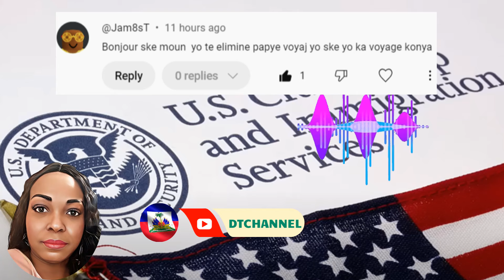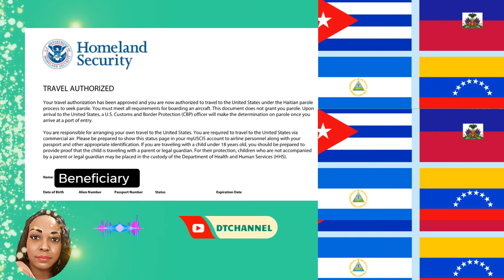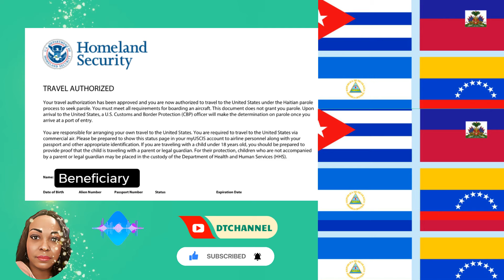8/7/24 BON NOUVEL POU BENEFICIE KI GEN OTORIZASYON VOYAJ - TRAVEL AUTHORIZATION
Video ak dokiman sa fet sou baz rechech pesonel pou tout moun ka jwenn infomation sou sujet ki nan video a.